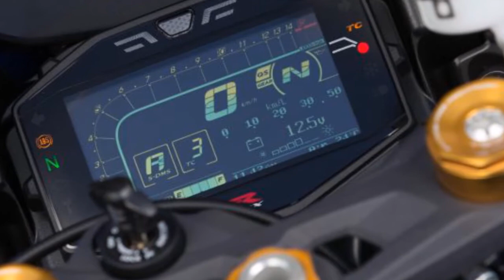2017 Suzuki GSX-R1000R Review Rendered Price Specs Release Date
AliExpress Best Products 2017 Suzuki GSX-R1000R Review Rendered Price Specs Release Date.